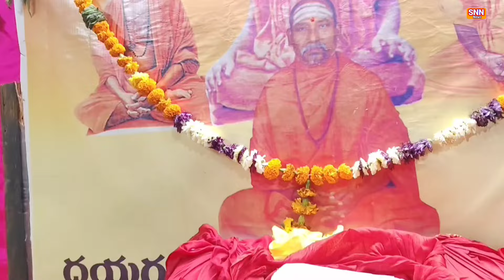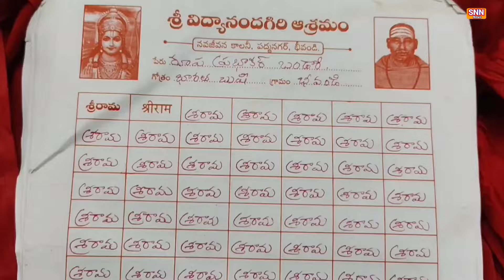చూడండి చాల అధ్భుతంగా జరిగిన పని ఇది.. | భక్తులు అందరూ కలసి శ్రీ రామ కోటి పత్రములు రాశారు | SNN